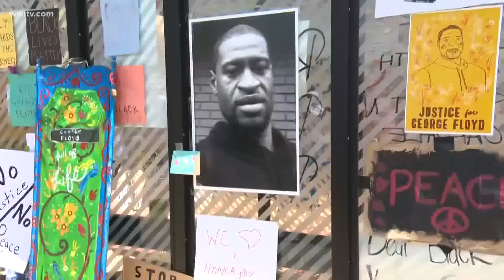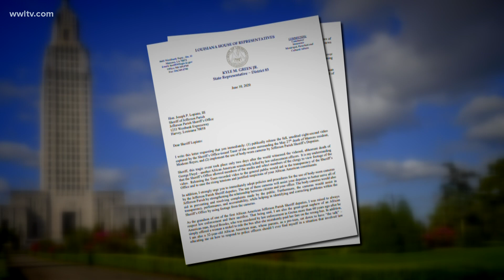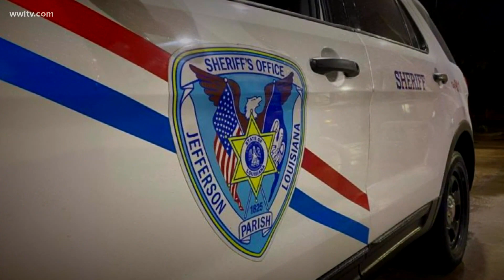Lawmakers call on JPSO to start using body cameras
Protests in the wake of the George Floyd killing at the hands of Minneapolis police have shined a national spotlight on police brutality and the systemic racism people of color have been rallying against for generations.

Two days after Floyd’s death, Modesto Reyes was shot and killed by Jefferson Parish Sheriff’s deputies following a chase in Marrero.

The JPSO said Reyes pointed a gun at deputies before one officer shot him.

Reyes’s family and friends don’t believe that’s what happened and said he isn't the type of person who would engage in such behavior.

Unlike New Orleans police officers and Louisiana State troopers, JPSO deputies don’t wear body cameras.

FULL STORY: